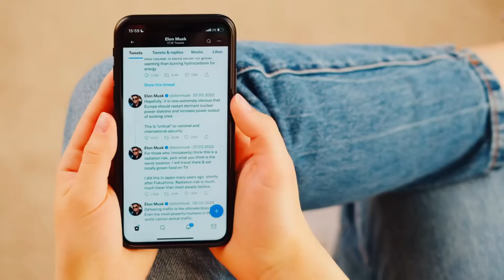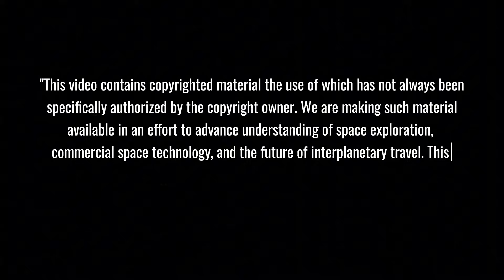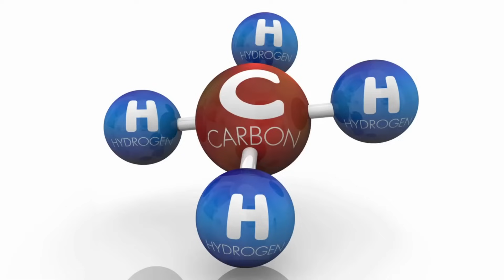SpaceX Finally Revealed Its GROUNDBREAKING Flight 7 Changes - First Block 2 Launch!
🚀 BREAKING: SpaceX's Flight 7 set for January 10th with GROUNDBREAKING changes! The first-ever Block 2 Starship will carry revolutionary Starlink payload simulators and feature the historic reuse of Raptor engine 314. This isn't just another test flight - it's the moment SpaceX transforms space travel forever with new metallic tiles, active cooling systems, and enhanced booster capabilities!
⏱️ Key topics with timestamps:
00:00 - "EXPLOSIVE Announcement: SpaceX's January 10th Flight 7 Launch Revealed!"
02:19 - "HISTORIC First: Salvaged Raptor Engine 314 Ready for Revolutionary Reuse"
03:28 - "GAME-CHANGING: Starship's First Real Payload Deployment Mission"
05:42 - "UNPRECEDENTED: 60 Terabits Per Second with New Starlink V3 Satellites"
11:16 - "REVOLUTIONARY Evolution: How SpaceX Transformed the Raptor Engine"
14:44 - "BREAKTHROUGH Tech: Inside SpaceX's Secret SX500 Alloy Development"